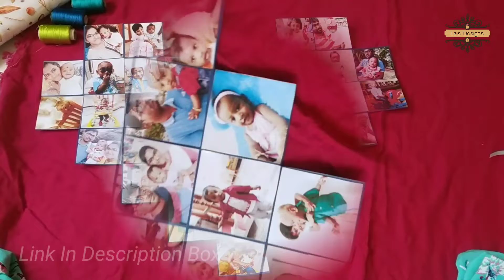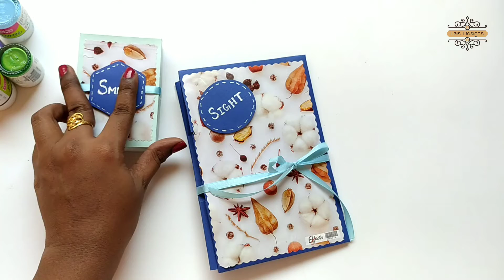5 Senses Gifts For Him or Her | Handmade Gifts idea | DIY 5 Senses Gifts Idea | Senses Theme Gifts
Hello Makalae 🙏 Handmade gifts are always special.In this video I have shown you unique gift Idea for him/her theme based gifts 5 Senses Gifts idea... Surprise Him/Her with amazing 5 Senses of gifts that will appeal him/her Sight,Hear,Touch,Smell,Taste

2.Hear Gifts: Recorded love message in your voice, Spotify codes, His/Her Favourite Playlist

4.Smell Gift: Perfume, scented candles,Roses

Happy Crafting

Do try this 5 Senses of Gifts surprise your loveable one and let me know.